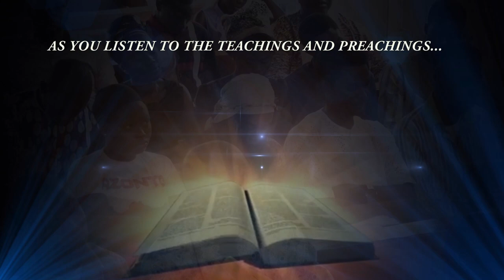Faith Today: Addressing Issues With The Contemporary Christian Faith | Hosanna David